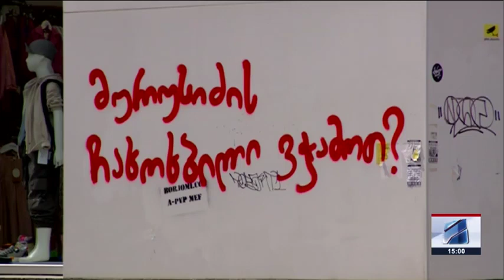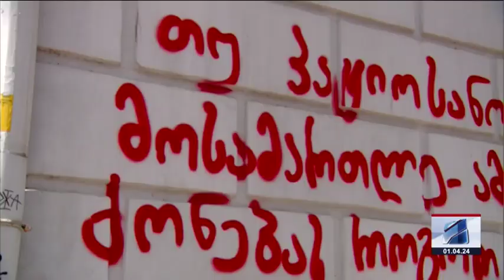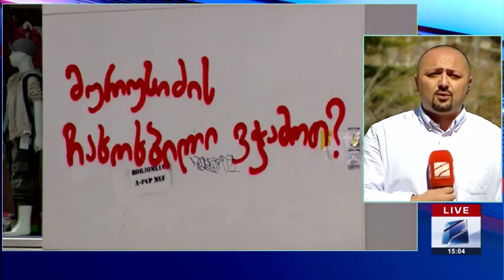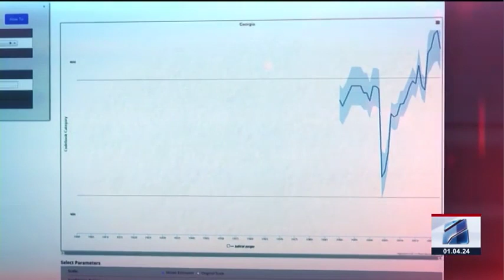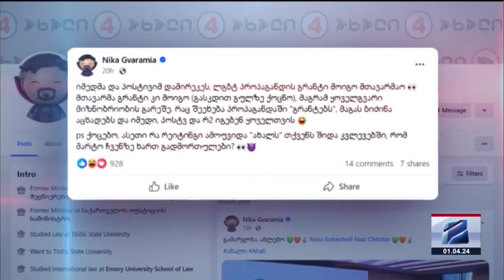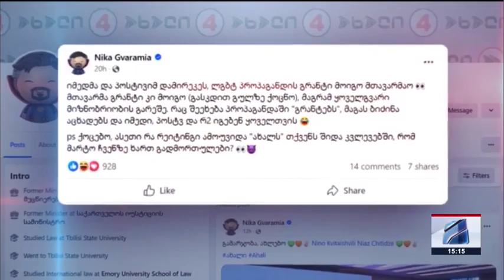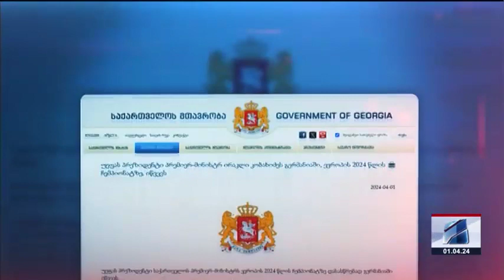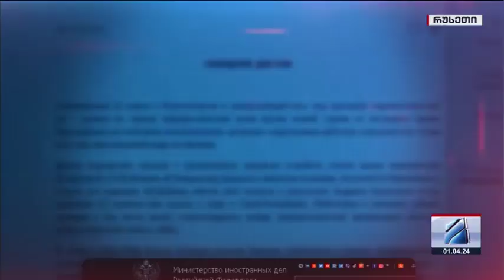კურიერი 15 საათზე-2024.04.01